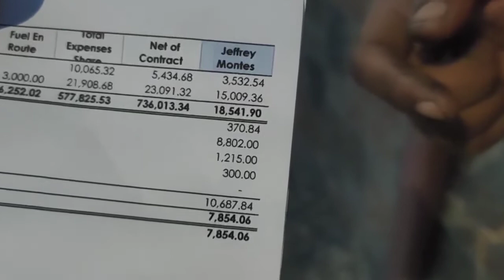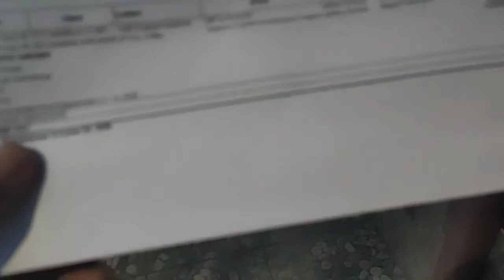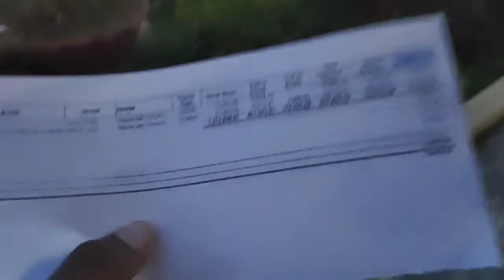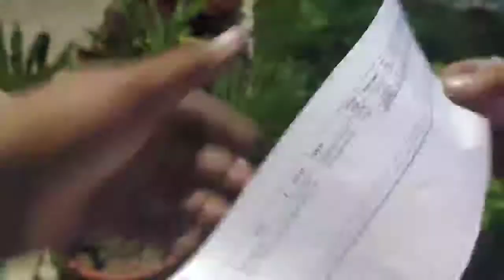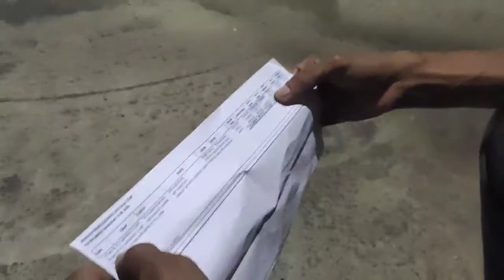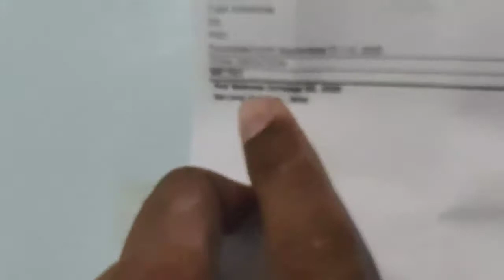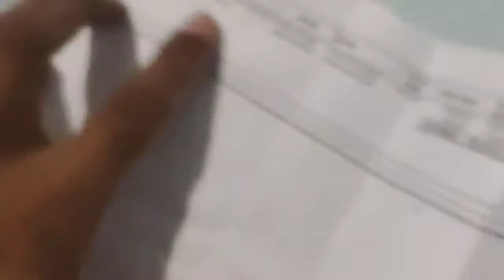Ito na ang sahod ko sa byahing Cebu..my ibang masaya my iba din malungkot..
My ibang masaya my iba dinalungkot dahil daw Malaki mga kaltas,.Peru ang opis hndi magkaltas Kong hndi natin nagagamit..so kinaltas yan dahil nakukuha or na c/a natin yan..meju magulo Lang Peru maintindihan din yan..so ayon mga kabisdak nakita nyo Kong magkanu cnahod ko s byahing Cebu..so wag po kalimuta panuorin at tapusin at subscribe nyo din..ingat po taung lahat at God bless satin lahat..